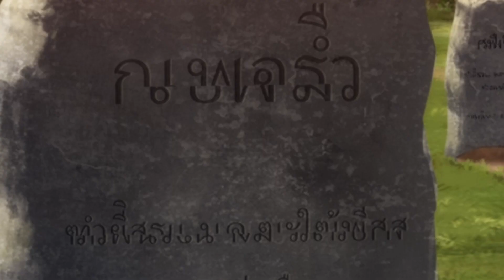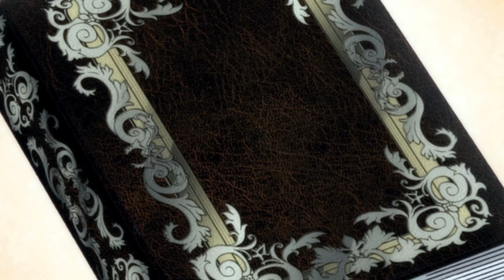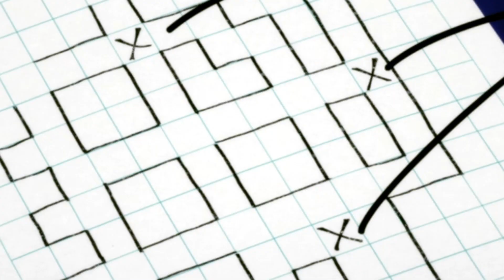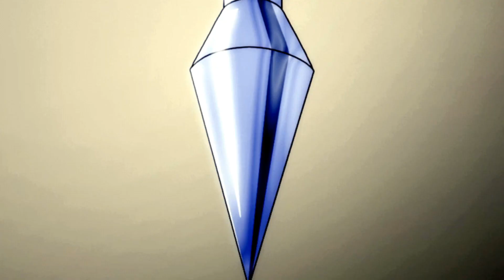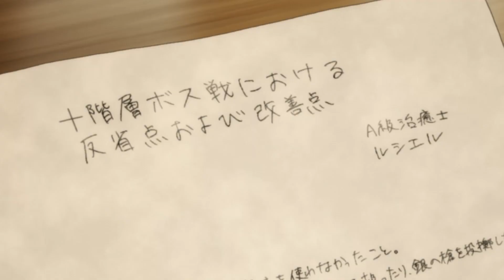Trabalhador FRACASSADO reencarna como o CURANDEIRO RANK S mais FORTE - Anime Recap (4-6)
Resumo do novo anime da temporada de verão 2023.

Anime Resumido: The Great Cleric
Episódios recapitulados: 6,7,8,9,10

Gosta de animes? esse canal é para você!